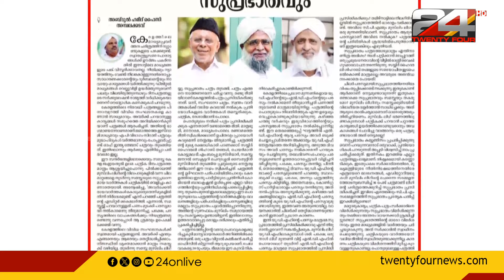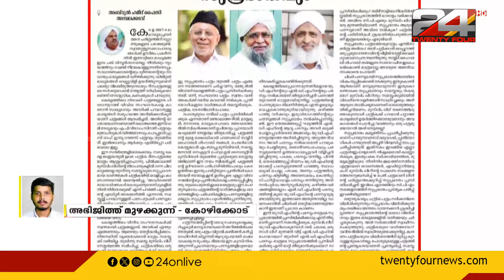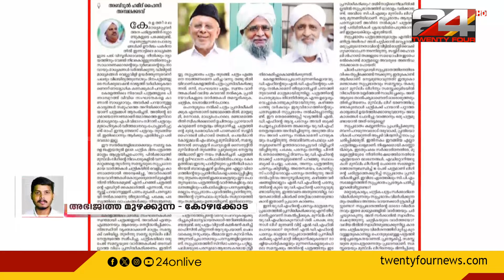മുസ്‍ലിം ലീഗിനും ചന്ദ്രികയ്ക്കും വിമർശനവുമായി സുപ്രഭാതം ദിനപത്രം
മുസ്‍ലിം ലീഗിനും ചന്ദ്രികയ്ക്കും വിമർശനവുമായി സുപ്രഭാതം ദിനപത്രം | സുപ്രഭാതം കമ്മ്യൂണിസം പ്രചരിപ്പിക്കുന്നു എന്നത് പ്രതിയോഗികളുടെ പ്രചരണമെന്നാണ് സുപ്രഭാതം MD അബ്ദുൽ ഹമീദ് ഫൈസി അമ്പലക്കടവിന്റെ ലേഖനം
Suprabhatam | Muslim League | Chandrika